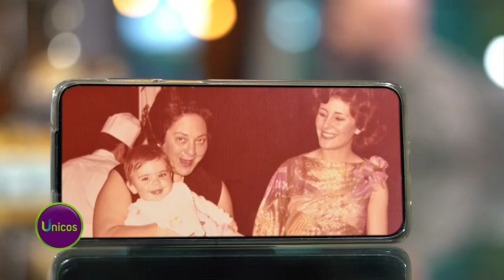Colaso Bo, así comenzó su vida!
¡Asunceno y hermano mayor...! ¡Nos adentramos a la vida del chef Colaso Bo! en Únicos por lateledetodos 💚✨️